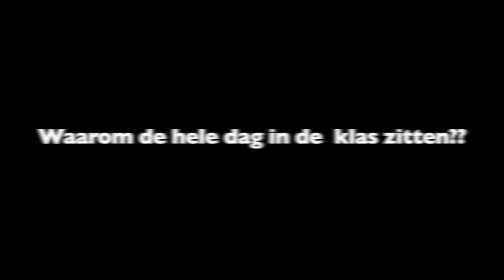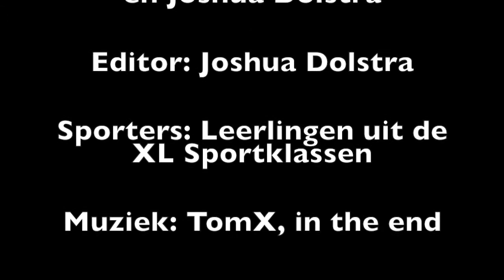Sportklas Groevenbeek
Joshua Dolstra heeft voor zijn maatschappelijke stage een filmpje gemaakt over de sportklas op Groevenbeek